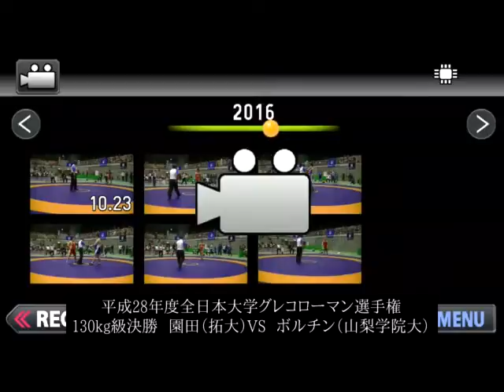平成28年度全日本大学グレコローマン選手権【130㎏決勝】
園田新（拓大）○［５－２］●ボルチン・オレッグ（山梨学院大）